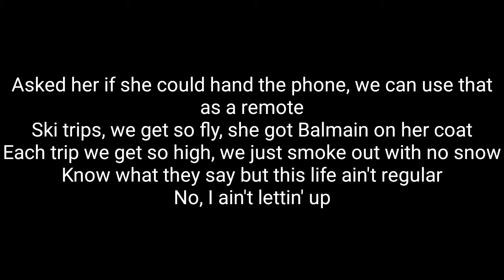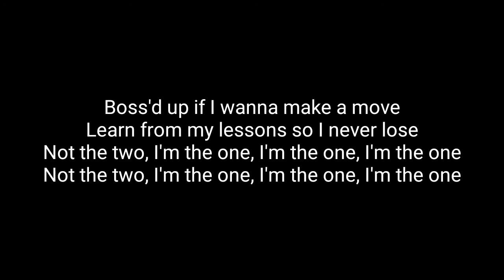DJ Daddykat & Wiz Khalifa - Tha One (Lyrics)